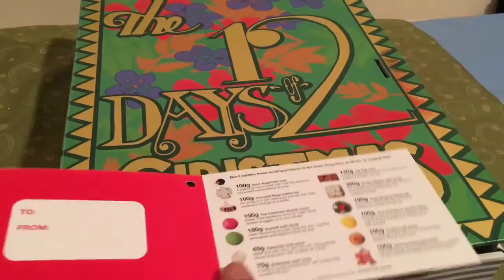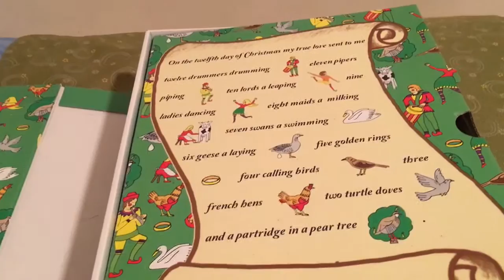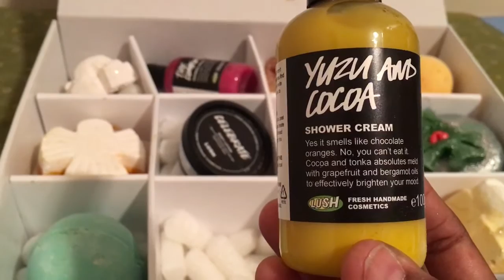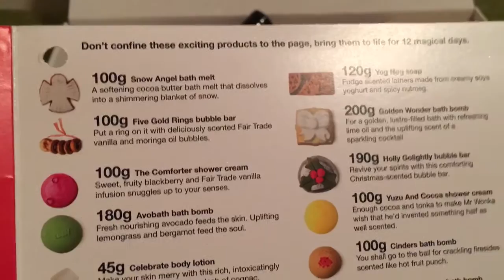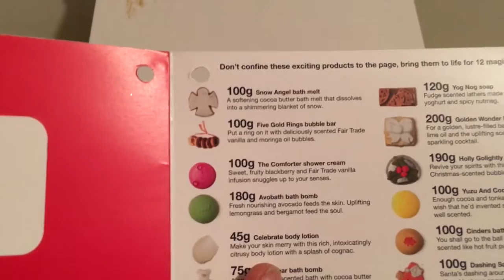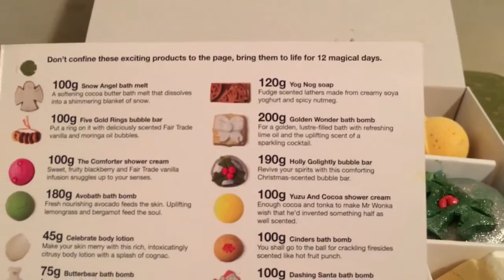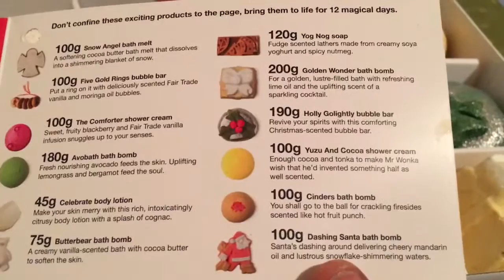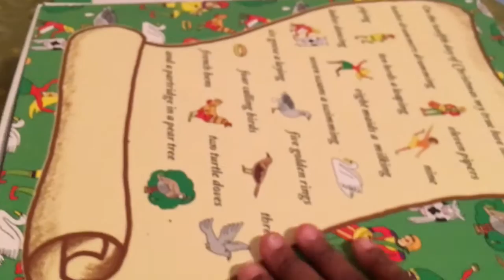Lush-The 12 Days of Christmas 2015 Box Unboxing